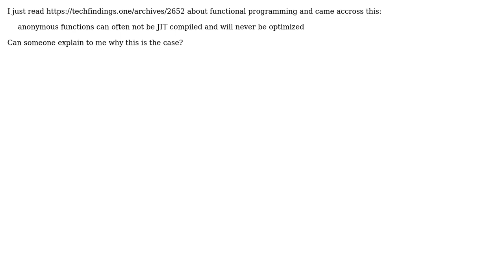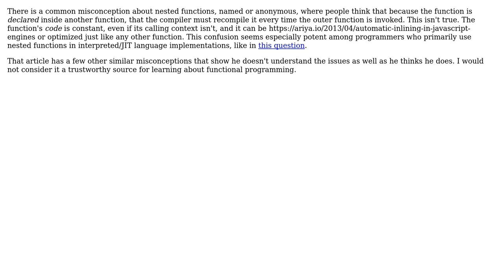Why most anonymous functions can't be JIT compiled and will never be optimized?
Software Engineering: Why most anonymous functions can't be JIT compiled and will never be optimized?

With thanks & praise to God, and with thanks to the many people who have made this project possible! | Content (except music & images) licensed under CC BY-SA | Music | Images & others | With thanks to user thadeuszlay user Karl Bielefeldt and the Stack Exchange Network Trademarks are property of their respective owners. You are responsible for your own actions.